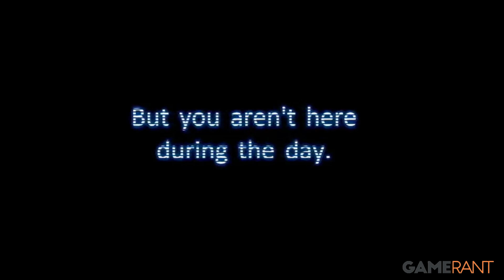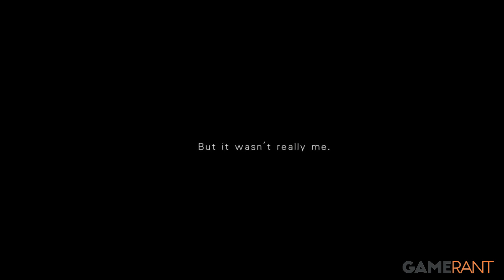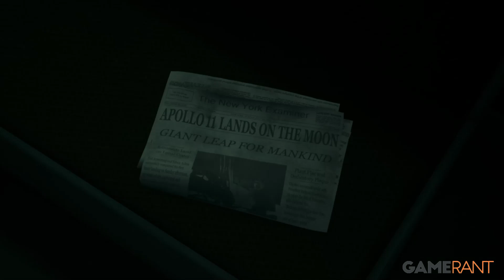The 10 Best Horror Games You Can Beat In Under An Hour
These days, games are often pushed to be bigger and longer, and horror games are no exception. Bigger maps, more content, and plenty of other methods help keep players' attention. This can distract the gaming community from the wealth of smaller games that lie just below the surface. Some of the best games out there can be completed during a lunch break instead of over the course of a month. Horror games especially adhere well to this idea, as a short timeframe allows the scares to stay fresh and suspenseful without overstaying their welcome. Some have even been lauded by the greater horror community as fantastic examples of the genre. Many brilliant horror games are short, simple experiences that deserve to be seen by the public at large. Here are ten of the best horror games to finish in under an hour.

Writer – Alexandra O’Leary
Editor – Geoffrey Martin
Voiceover – Geoffrey Martin